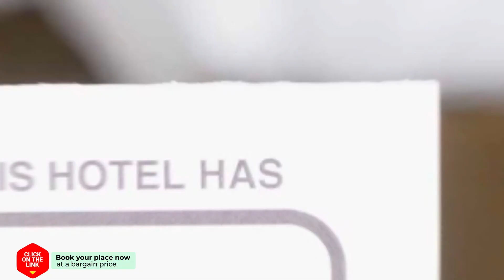Iris Deluxe Suite hotel review | Hotels in Kavala | Greek Hotels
Iris Deluxe Suite hotel video review. Hotels in Kavala, greek 3 stars hotels.